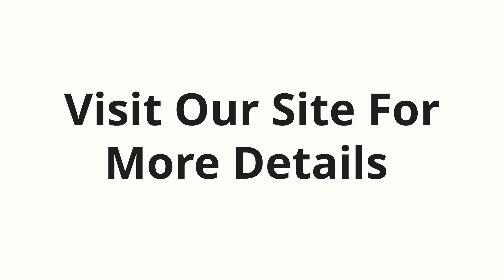Online Baby & Child Sleep Consultants Hertfordshire UK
The Sleep Sisters Are Online Baby & Child Sleep Consultants Specialising In Routines, Sleeping Through The Night & Sleep Training In Kings Langley, Watford, Tring, St Albans & Berkhamstead Hertfordshire & Surrounding Areas